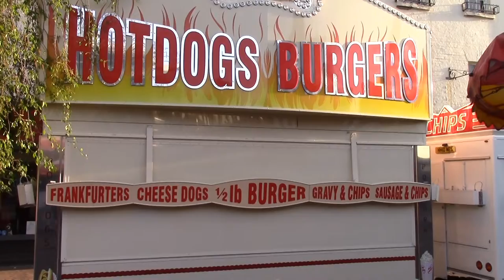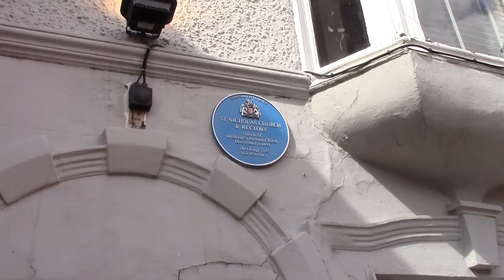Driving in the Light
An early morning start (again) but this time driving to Hereford in the light. The Beer House closed due to the May Fair and who can blame them. It gave me a chance to revisit The Firefly. Many Ivce Cream there to be had. Good, warm times.